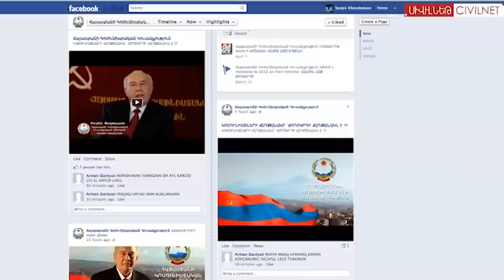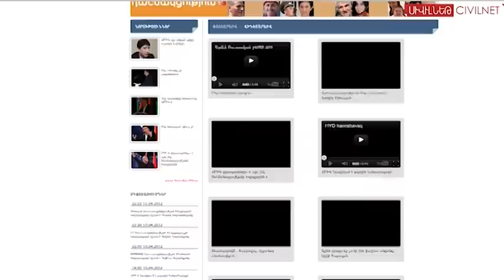ՀՅԴ նախընտրական կայքը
Այսօր Հայ Յեղափոխական Դաշնակցության «Սիմոն Վրացյան» կենտրոնում տեղի է ունեցավ կուսակցության կայքի շնորհանդեսը